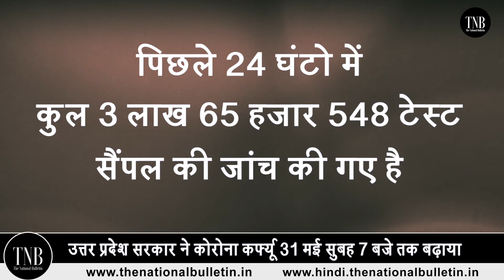Uttar Pardesh Lockdown extended for a week : Yogi Government ने Lockdown 31 मई सुबह 7 बजे तक बढ़ाया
In Uttar Pradesh  has been decided to extend the lockdown till 31 May. Information has been given by the state government that the restrictions have been extended for a week. This decision Was taken in CM Yogi Adityanath's cabinet meeting in Kanpur.

उत्तर प्रदेश में कोरोना लॉकडाउन 31 मई तक बढ़ाने का फैसला लिया गया हैl राज्य सरकार की तरफ से जानकारी दी गई है कि एहतियात बरतते हुए एक हफ्ते के लिए पाबंदियों को और बढ़ा दिया गया हैl कानपुर में हुई सीएम योगी आदित्यनाथ की कैबिनेट मीटिंग में ये फैसला लिया गयाl